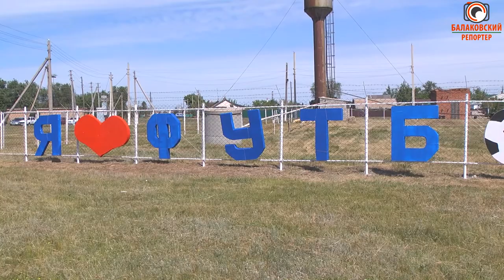Отдыхать едем в село! (Семейный праздник в Быковом-Отроге)